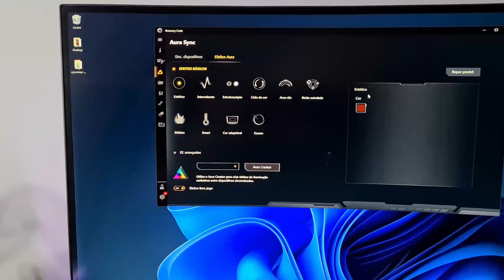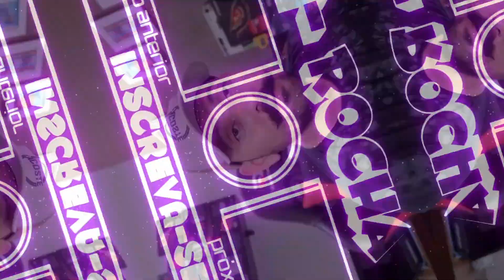Como MULTIPLICAR Conector RGB 5v 3 pinos da sua placa mãe !!